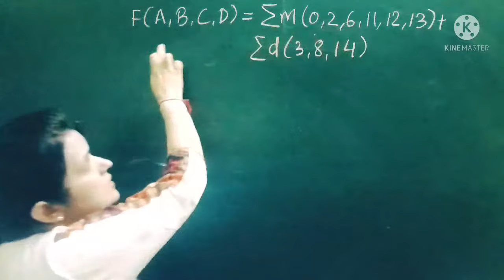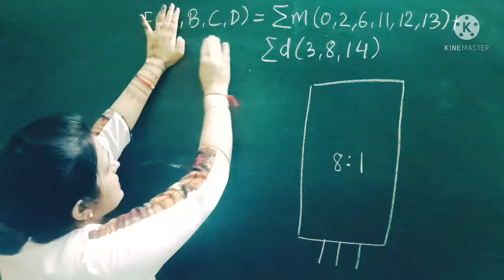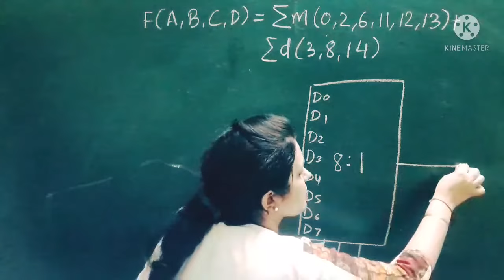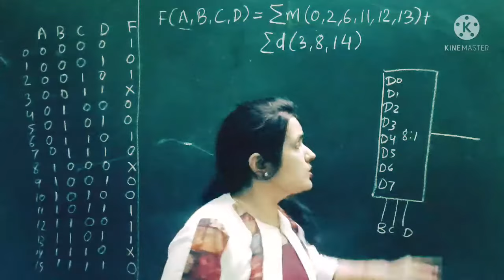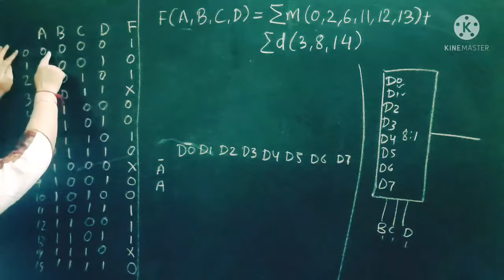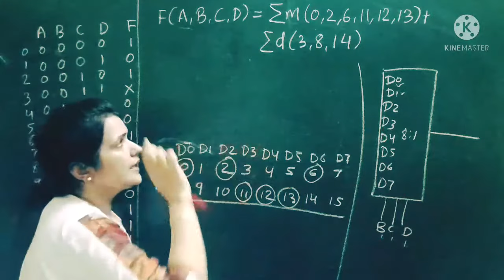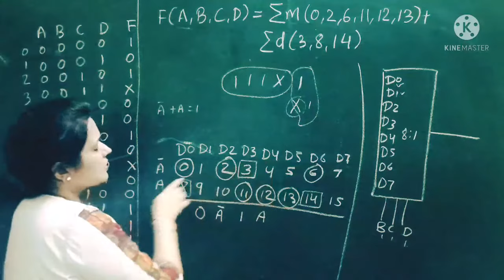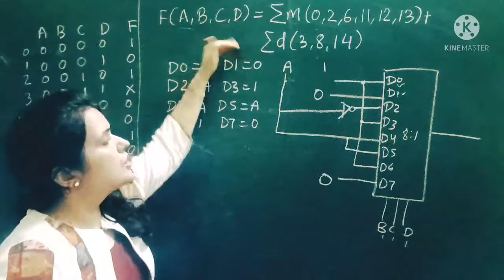boolean function implementation using multiplexer with don't care | aasaan padhaai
boolean function implementation using multiplexer,
implementing 4-variable functions with 4x1 mux,
implementing 3-variable functions with 4x1 mux,
implementing 4-variable functions with 8x1 mux,
implement the following boolean function using a 8x1 multiplexer,
implementing 3-variable functions with 8x1 mux,
implement the following boolean function with a 4x1 multiplexer,
implement the following boolean function with a,
aasaan padhaai,digital electronics